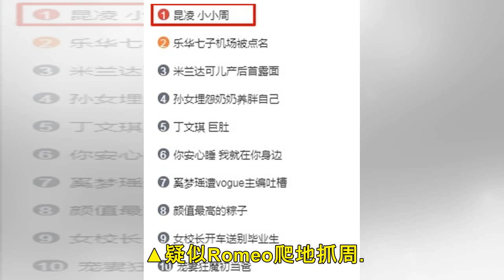最新新聞 | 小周周、Romeo全嚇哭了！ 生日趴突現「邪笑叔叔」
記者劉宜庭／綜合報導 周杰倫和昆凌結婚後，陸續生下一對兒女Hathaway（小周周）和Romeo（小小周），組成一個好字，近來夫妻倆幫孩子們舉辦生日派對，更邀請好友劉畊宏、王婉霏夫婦。沒想到，在場孩子們一看見身穿螢光綠的小丑叔叔，竟然全被嚇到哭了出來，不只劉畊宏3歲小女兒劉宇姍嚇哭，就連當天壽星也不例外！ ▲昆凌與周杰倫婚後生下一對兒女。（圖／翻攝自昆凌IG） ▲昆凌同框澳籍父親和混血弟弟。（圖／...